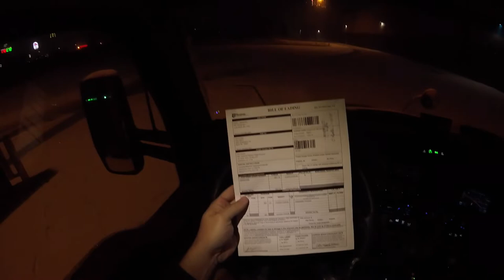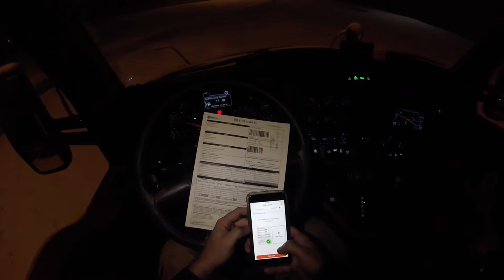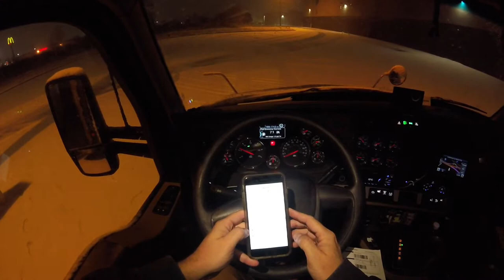From The Vault | Stuck In The Snow At The Shipper | Old One Eye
These are videos that i  never released for some reason.